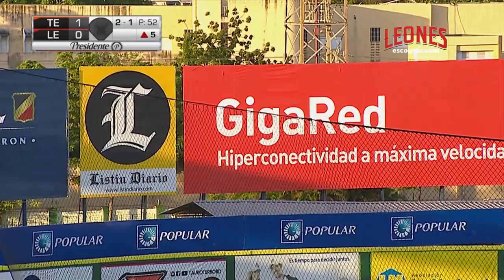Toros del Este vs Leones del Escogido Highlights | Serie Semifinal | Diciembre 22 | ESCOGIDO 2019